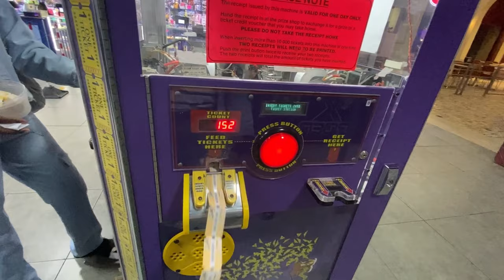travelvlog: My sister is a GRADUATE 🎓🥂| 15+ hours road trip to Cape Town | And more!🩷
Hiii loves!🩷

I’m back, taking it easy though!!!🥹💃🏽